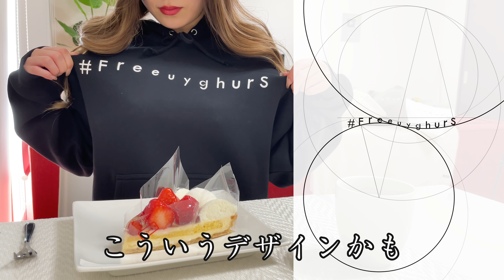【非料理】いちごのケーキをしばきつつ【グッズ紹介】するだけの謎の動画｜vlog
今回は料理動画ではありません。
初めてオリジナルグッズを作ったのでそれの紹介動画です。
何のおもしろ味もない動画で大変失礼致しました。

▼胸元に広告をつけるアイデアを発明した天才のお方

▼コメント
全てのコメントへの返信は難しいですが動画投稿直後は返せるだけ返信しています。お返事できなかったコメントも全て拝見し、読んだものには♡をおつけしています。

▼ご注意
料理初心者なので間違った調理などをしてしまうこともあると思います。
作り方やレシピは参考になりませんので予めご了承ください。

I started add English subtitles to my past videos little by little.
Completed videos will be added to playlist "English Subtitles Add".

I think it will take some time as it will be little by little ..
very sorry.